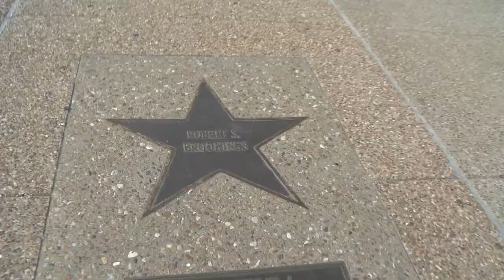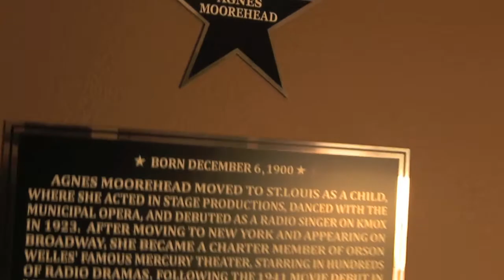Moonrise Hotel - Best Luxury Boutique Hotel - Missouri 2011